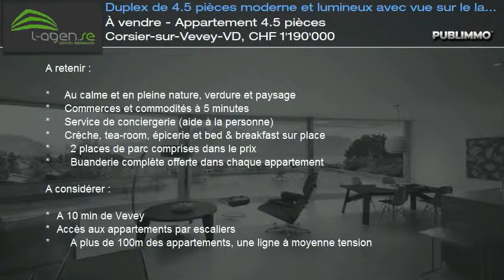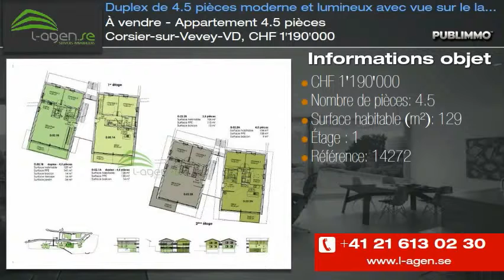À vendre - Appartement 4.5 pièces Corsier-sur-Vevey-VD, CHF 1'190'000